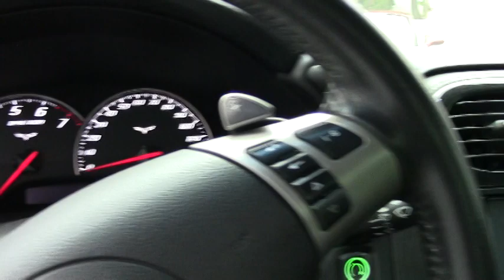2008 Corvette 3LT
2008 Corvette 3LT For Sale

Arctic White exterior, Ebony interior. 436hp LS3 engine, 6 speed automatic paddleshift transmission, posi rear-end. Factory features include the $4,505 3LT Preferred Equipment Group (Heads Up Display, memory package, tilt-n-tele, dual power heated sport seats with airbags, universal garage door transmitter, cargo net with privacy shade), Dual Mode Exhaust, OnStar, HID headlights, dual zone electronic climate control, fog lamps, keyless entry and start, electric rear hatch pull-down, power windows, power locks, power steering, power brakes, power mirrors, cruise control, ABS, traction control, Active Handling. Coming with a clean Carfax and 50,902 miles, this 2008 Corvette is LOADED with factory options, and is in nice condition as well. This car's paint is vg, with a great shine. Added chrome 2011-13 wheels are vg with no curb rash, and BF Goodrich G-Force Sport Comp2 tires are BRAND NEW with full tread depth remaining. The interior of this 2008 Corvette shows vg factory leather seats and steering wheel, and a good-vg center console. Additions to this car include a Kenwood DNX9980HD CD/MP3/DVD/HD/BT/XM/Navigation stereo, front and rear Lloyd floor mats with C6 logo embroidery, and window tint. This car features a corrosion-free subframe, has been fully serviced, and all instrument gauges, lights, turn signals, brakes, engine, transmission and rear-end are all in good operating condition. Please do not assume that this is an average condition Corvette, as Buyavette specializes in "hand-picked Corvettes" that are loaded with expensive factory options. All of our Certified Corvettes are way above average condition for the miles. In addition, they are all fully serviced. Consider that sellers rarely spend money getting full service before offering their car for sale. Dealers typically only wash the car before offering it for sale. We however adhere to strict quality control standards when purchasing, as well as inspections and service. Call us before this C6 coupe sells! 51K Miles.